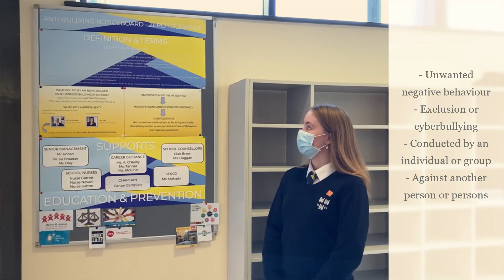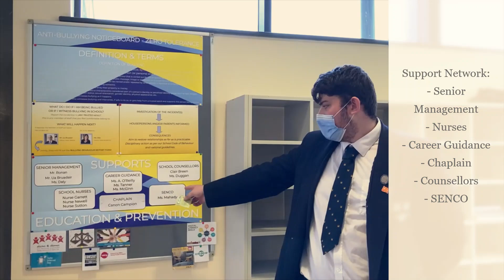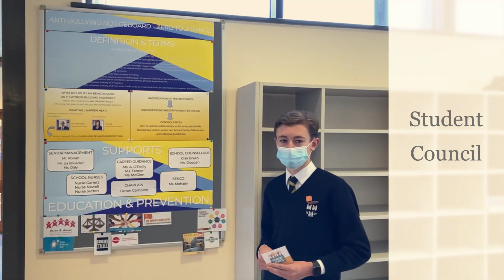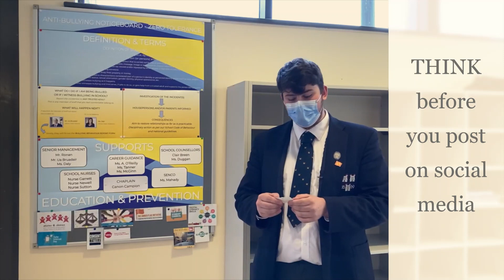Antibullying at The King's Hospital School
Today we unveiled the new Anti-Bullying Noticeboard on November 4th 2021